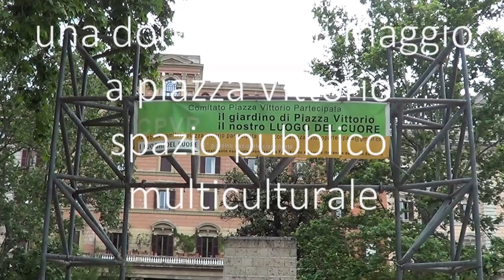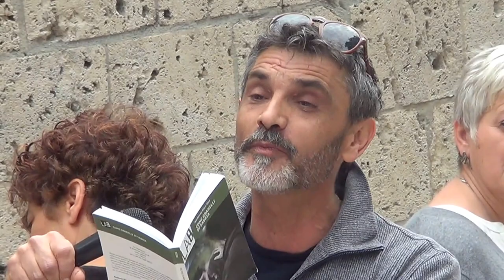una domenica a piazza vittorio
una domenica di maggio nella piazza Vittorio Veneto di Roma, simbolo della convivenza di etnie e culture diverse .Uno spazio pubblico multiculturale.